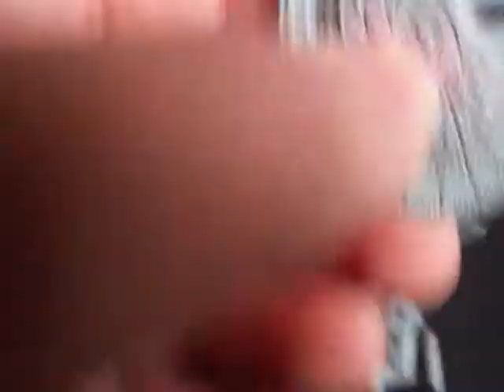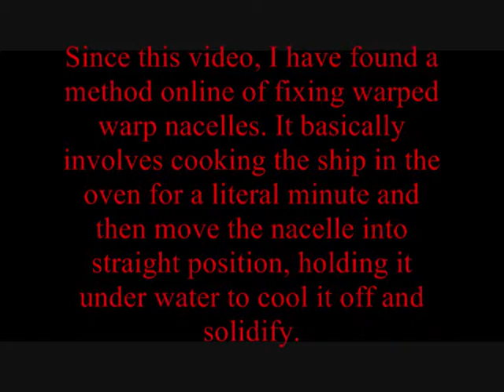Mad Rambling on Youtube about Micro Machine Enterprises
I have all 6 Enterprises now. So I thought I'd ramble.